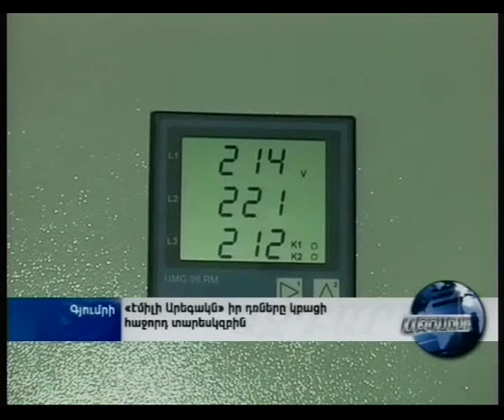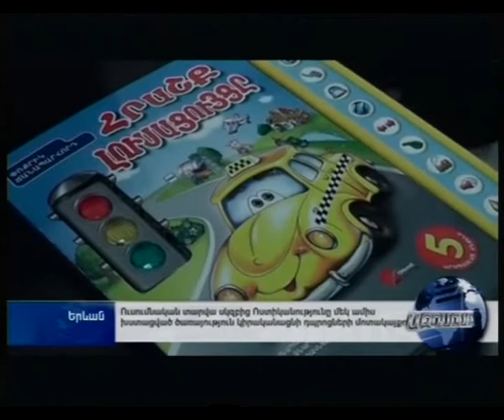Ազդարար 29.08.2014, -Tsayg.am-